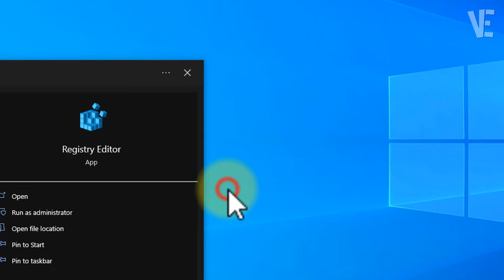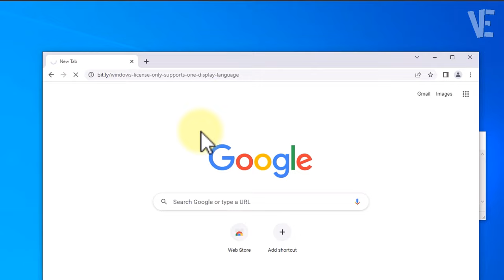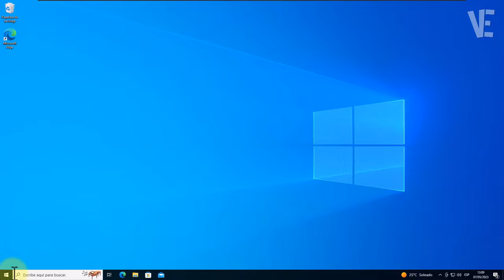Your Windows license only supports one display language - How To Fix Can't change display language ✅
▶ In This Video You Will Find How To Fix Your Windows license only supports one display language  ✔️.

▬▬ 🗎 𝐓𝐇𝐄 𝐑𝐄𝐆𝐈𝐒𝐓𝐑𝐘 𝐏𝐀𝐓𝐇 & 𝐋𝐈𝐍𝐊 ▬▬

HKEY_LOCAL_MACHINE\SYSTEM\CurrentControlSet\Control\Nls\Language

0:00 - intro
0:10 - How To Fix Your Windows license only supports one display language
0:38 - Copy The Registry Path From Description and Paste it Here Then Press Ok
1:21 - Press (Ctrl + F) on Keyboard Then Search Your Language
1:34 - Copy the last 4 Your Language Code
2:53 - Other Videos Suggestions

▬▬ 🔎 𝐇𝐚𝐬𝐡𝐓𝐚𝐠𝐬 ▬▬

▶️ Fix ( For Security And Performance, This mode of Windows only Runs Verified Apps From The Store )

▶️ Fix ERROR : BIOS/LEGACY BOOT OF UEFI-ONLY MEDIA | How To fix Error Bios Legacy Boot Of UEFI - 𝐑𝐔𝐅𝐔𝐒

▶️ Fix Black Screen with Cursor Only In Windows 11 | How to fix black screen with Mouse cursor

▶️ Stop Pop-up (How to get help in windows 10 ) | How To Disable Windows help & Support popup

▶️ Check if Your laptop Supports 5GHZ Wi-Fi | How To Know if Computer / PC supports 5ghz wifi Or Not ✔️

▶️ Fix Your PC will automatically restart in one minute in Windows 11 / 10 | pc restarting every minute

▶️ Fix The Language Bar Is Missing in Windows 11 | How To Solve Language bar missing From Taskbar